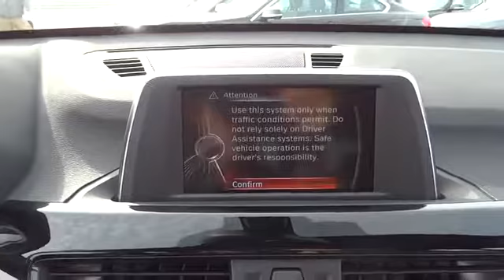2017 BMW X1 San Francisco, San Jose, Oakland, Marin, bay area, CA 17677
2017 BMW X1

Price does not include Tax, Title, License, Doc Fees. Customer may not qualify for all Rebates. See Dealer For Details. $1,000 - Option Allowance. Exp. 01/03/2017